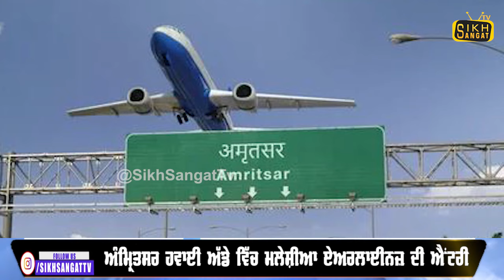Amritsar Airport Te Malaysia Airlines Di Entry | Sikh Sangat Tv